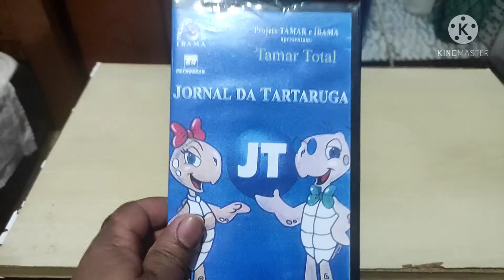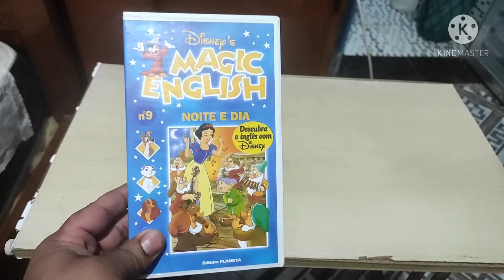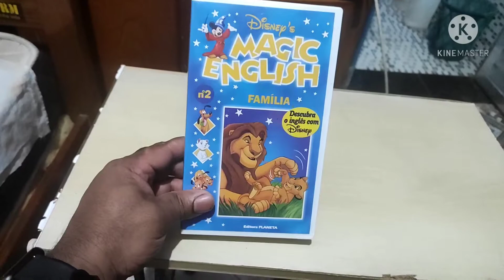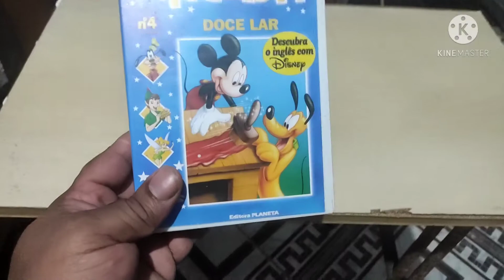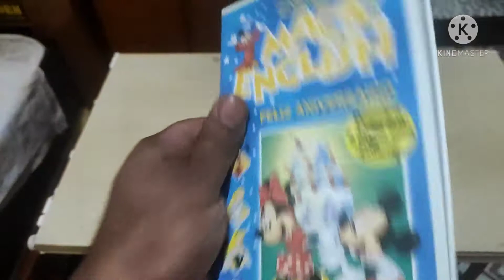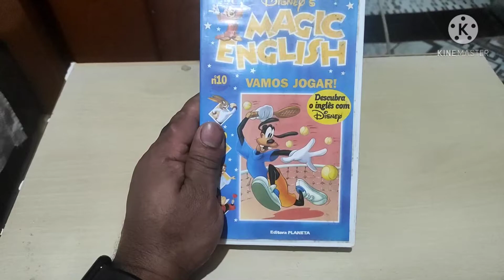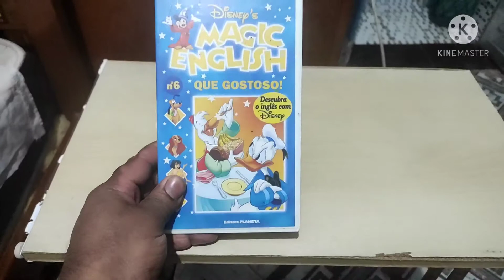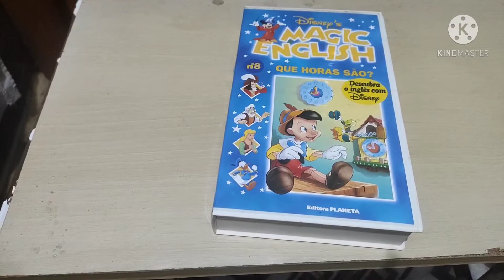nostalgia apresenta fitas cassete vhs onde tudo começou